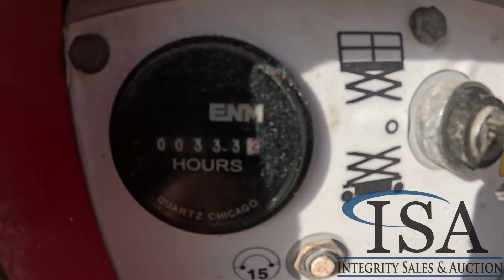27999 - 2015 MEC 2659 ERT Scissor Lift Will Be Sold At Auction!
2015 MEC 2659 ERT Scissor Lift Will Be Sold At Auction! for all the auction details!